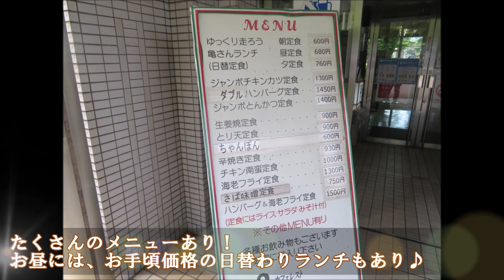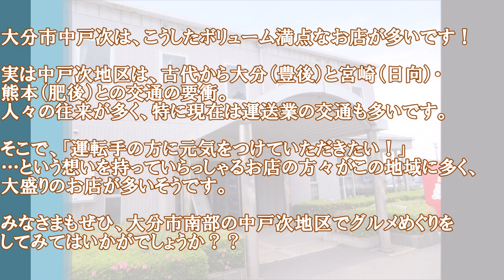【グルメ ガッツリ！】大分トラックステーション レストラン｜ごはんもお味噌汁もおかわり♪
大分トラックステーション＠大分市中戸次地区
📝大分トラックステーションレストラン紹介ブログ記事

実はレストランについては、一般の方もご利用可能です！
私もしばしばお邪魔しておりますm(__)m
こちらの料理、とにかく量が多い！？

‹大分トラックステーション›
・住所→大分市上戸次字宇土ノロ6045-2
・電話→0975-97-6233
・時間→平日8:00-22:00、土曜10:00-17:00
・定休→日祝